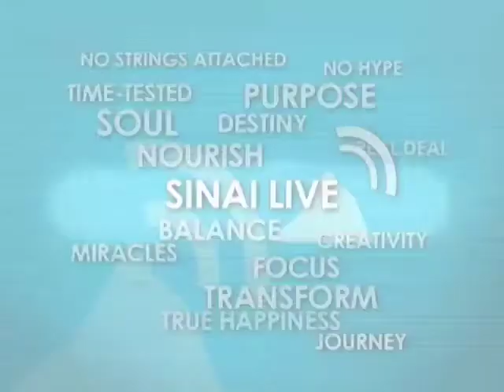Rabbi Blech G-d's Existence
Rabbi Benjamin Blech explains that proof of God's existence is all around us, and that believing in our own existence is the same as believing in God.